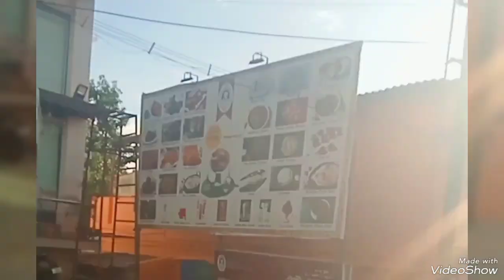நகை சீட்டு போட்டு வாங்கிய நகை / 𝗚𝗥𝗧 𝗰𝗵𝗶𝘁 𝘀𝗰𝗵𝗲𝗺𝗲 𝗚𝗼𝗹𝗱 𝗽𝘂𝗿𝗰𝗵𝗮𝘀𝗲 𝗛𝗮𝗽𝗽𝘆 𝗺𝗼𝘃𝗲𝗺𝗲𝗻𝘁 𝗩𝗶𝗱𝗲𝗼 //.